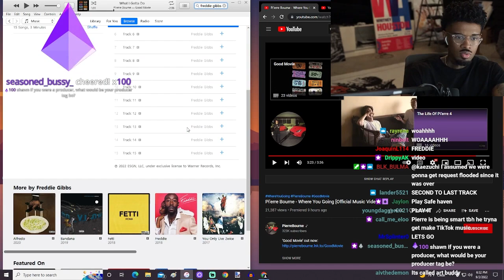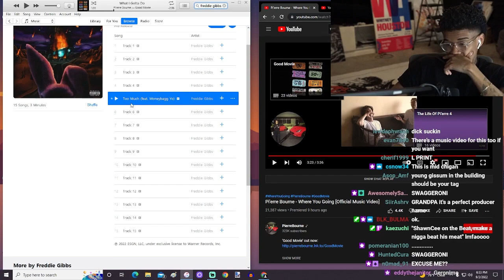Shawn Cee's Producer Tag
Shawn Cee Makes His Producer Tag